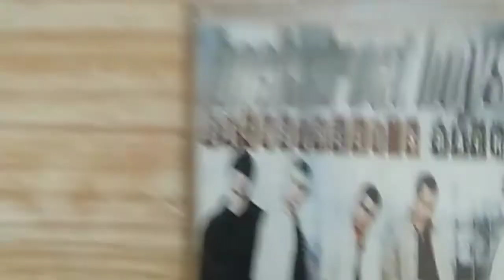the backstreet boys cassette tape player (everybody)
Today I was looking in the basement of our house and found this cassette tape I bought in the summer of 1997 and bring me back some beautifules memoriies